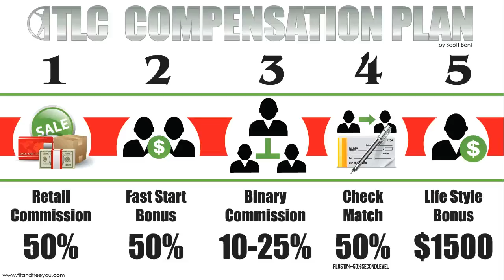Total Life Changes TLC Compensation Plan